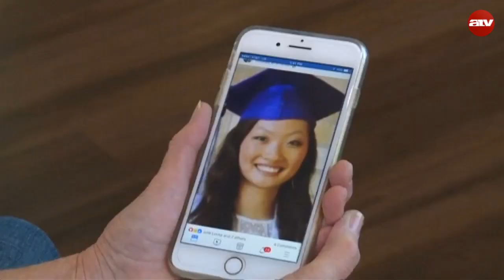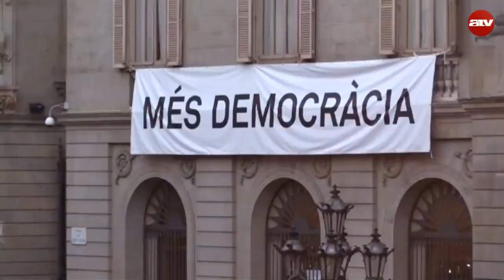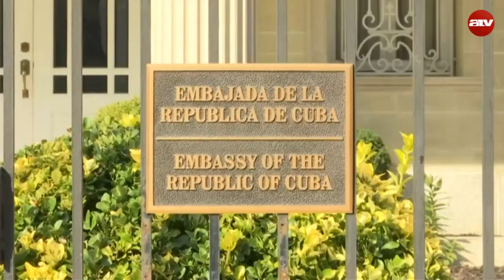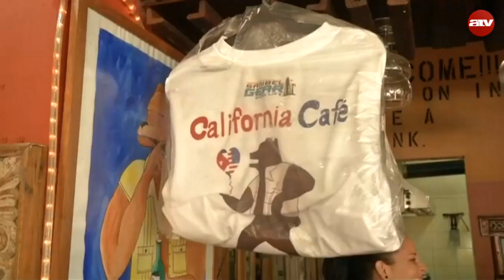Világhíradó válogatás - 2017.10.09.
Összefoglaló az elmúlt hét eseményeiből.